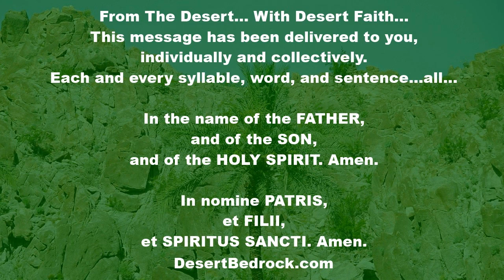DesertBedrock: First Friday SACRED HEART + God's Mercy To Forgive + OT Week 21 | Eucharistic Revival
Welcome Everyone...
First Friday: THE MOST SACRED HEART OF JESUS

“If we want the world to move forward a little, the only criterion in terms of which this can happen
is God, who enters into our lives as a Real Presence. The Eucharist is the place where man and woman can receive this kind of formation from which new things come into being.”
- Pope Benedict XVI – “Light of the World”

"From a Commentary on Joel by Saint Jerome, Priest

Return to me with all your heart and show a spirit of repentance with fasting, weeping and mourning; so that while you fast now, later you may be satisfied, while you weep now, later you may laugh, while you mourn now, you may some day enjoy consolation. It is customary for those in sorrow or adversity to tear their garments. The gospel records that the high priest did this to exaggerate the charge against our Lord and Savior; and we read that Paul and Barnabas did so when they heard words of blasphemy. I bid you not to tear your garments but rather to rend your hearts which are laden with sin. Like wine skins, unless they have been cut open, they will burst of their own accord. After you have done this, return to the Lord your God, from whom you had been alienated by your sins. Do not despair of his mercy, no matter how great your sins, for great mercy will take away great sins.

For the Lord is gracious and merciful and prefers the conversion of a sinner rather than his death. Patient and generous in his mercy, he does not give in to human impatience but is willing to wait a long time for our repentance. So extraordinary is the Lord's mercy in the face of evil, that if we do penance for our sins, he regrets his own threat and does not carry out against us the sanctions he had threatened. So by the changing of our attitude, he himself is changed. But in this passage we should interpret "evil" to mean, not the opposite of virtue, but affliction, as we read in another place: Sufficient for the day are its own evils. And, again: If there is evil in the city, God did not create it.

In like manner, given all that we have said above - that God is kind and merciful, patient, generous with his forgiveness, and extraordinary in his mercy toward evil - lest the magnitude of his clemency make us lax and negligent, he adds this word through his prophet: Who knows whether he will not turn and repent and leave behind him a blessing? In other words, he says: "I exhort you to repentance, because it is my duty, and I know that God is inexhaustibly merciful, as David says: Have mercy on me, God, according to your great mercy, and in the depths of your compassion, blot out all my iniquities. But since we cannot know the depth of the riches and of the wisdom and knowledge of God, I will temper my statement, expressing a wish rather than taking anything for granted, and I will say: Who knows whether he will not turn and repent?" Since he says, Who, it must be understood that it is impossible or difficult to know for sure.

To these words the prophet adds: Offerings and libations for the Lord our God. What he is saying to us in other words is that, God having blessed us and forgiven us our sins, we will then be able to offer sacrifice to God."

PRAYER TO THE SACRED HEART OF JESUS
O Heart all loveable and all loving of my Saviour,
be the Heart of my heart,
the Soul of my soul,
the Spirit of my spirit,
the Life of my life and the sole principle of all my thoughts,
words and actions,
of all the faculties of my soul and of all my senses,
both interior and exterior.
Amen.
 – Saint John Eudes, Priest